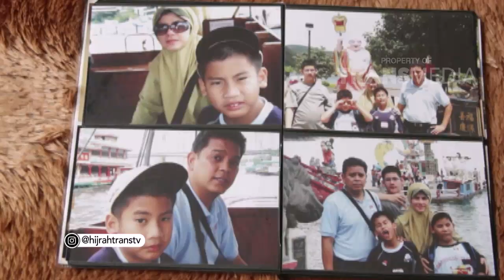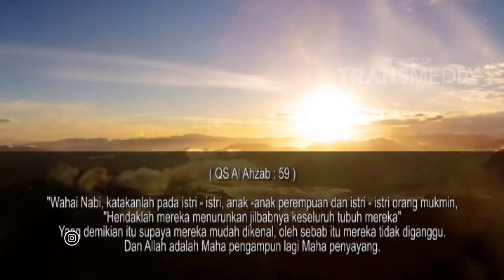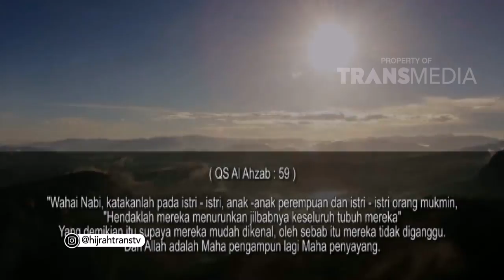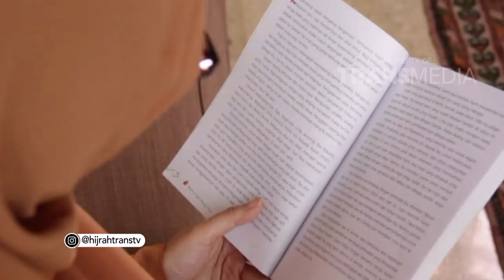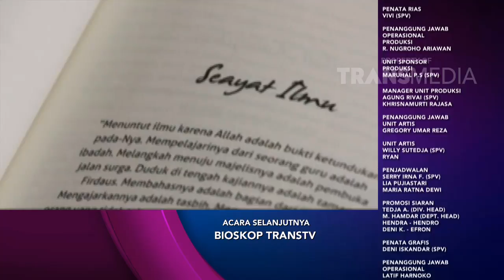HIJRAH - Ujian Yang Dihadapi Astri Ivo Dalam Berhijrah (10/8/18) Part4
HIJRAH
TAYANG SETIAP HARI SENIN - JUMAT PUKUL 19.30 WIB